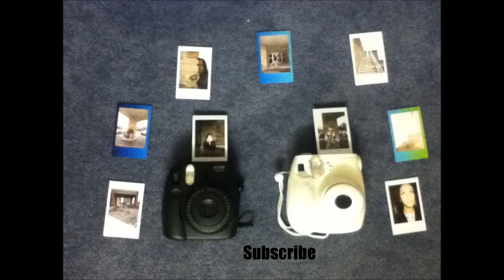Vlogging Winter Break!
Just how my winter breaks are with the crazy family.